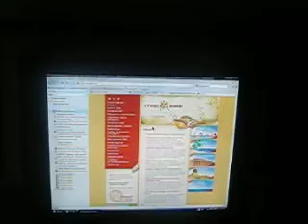Пародия на ''макияж'' 3.avi